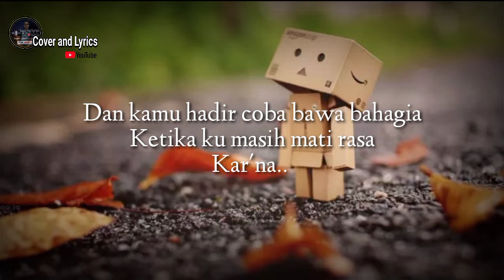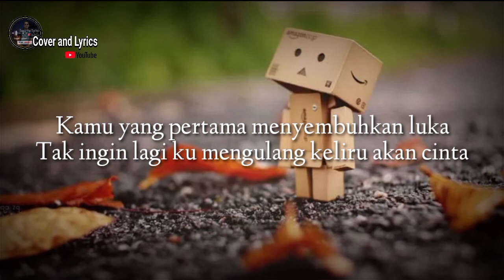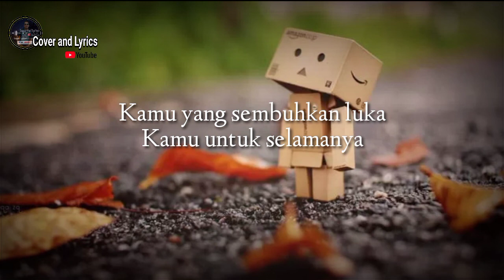KISAH SEMPURNA - Mahalini ( Cover By Mikail Omar) || Cover and lyrics